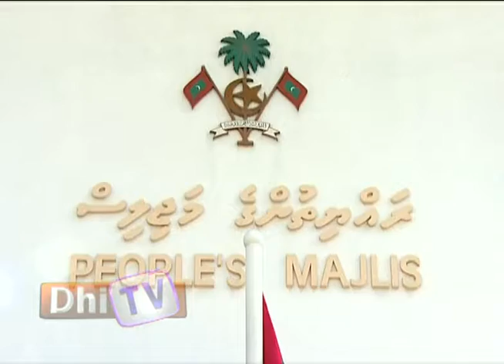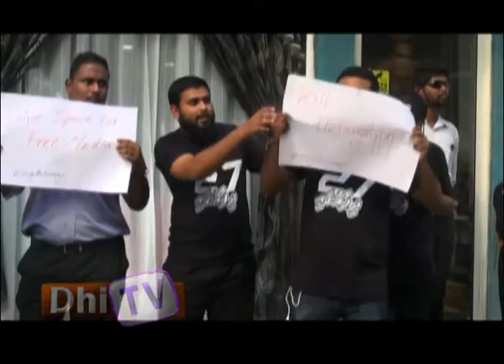Aburu Bill Report 01.08.16